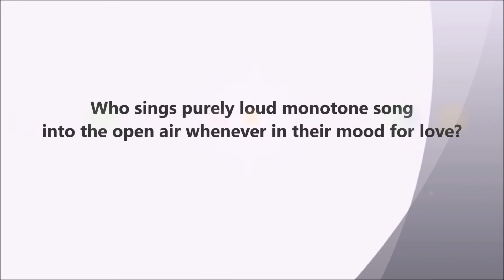Who sings purely loud monotone song into the open air whenever in their mood for love?